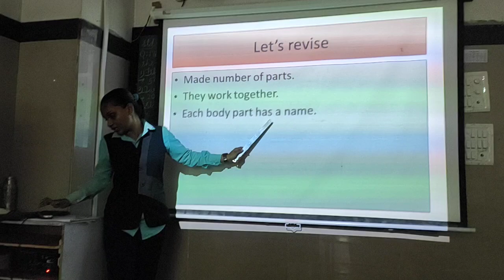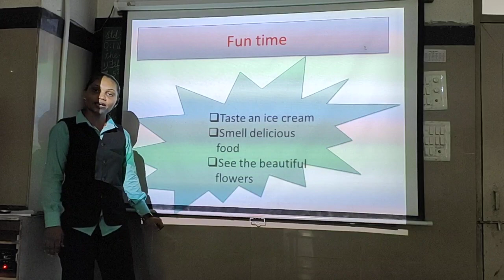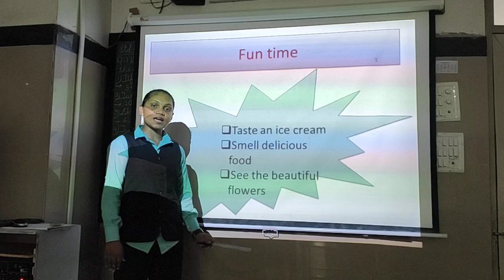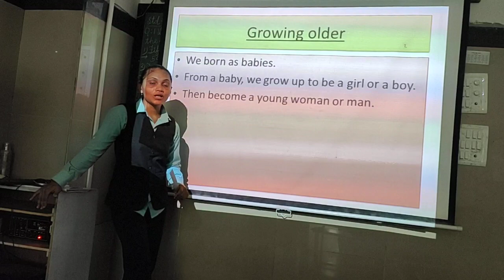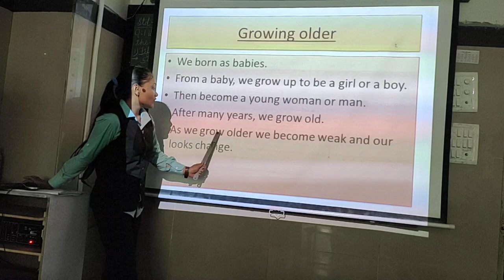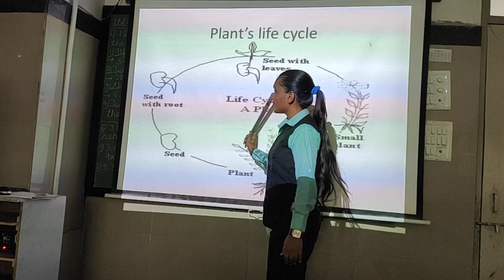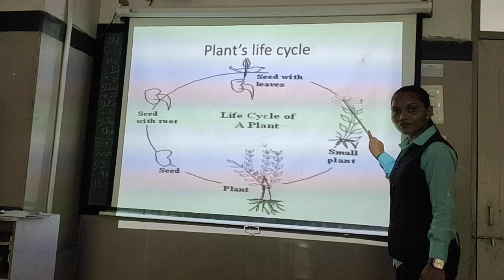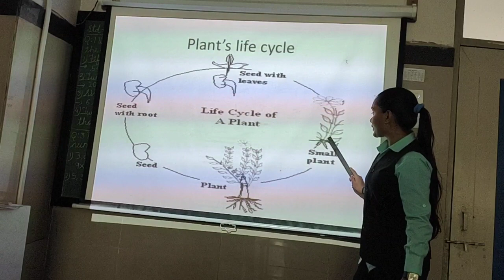E. V. S.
Human body-2